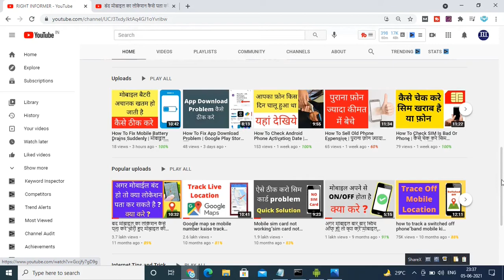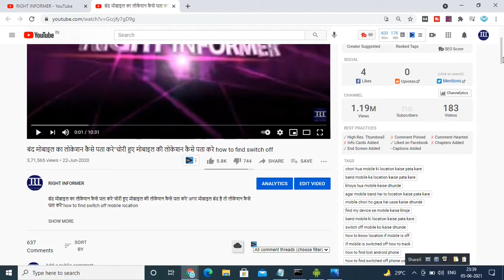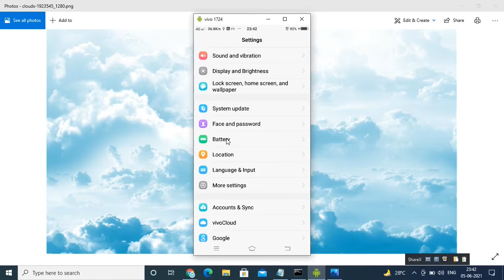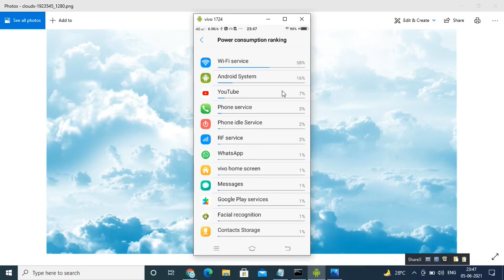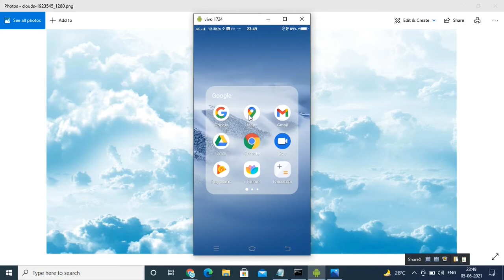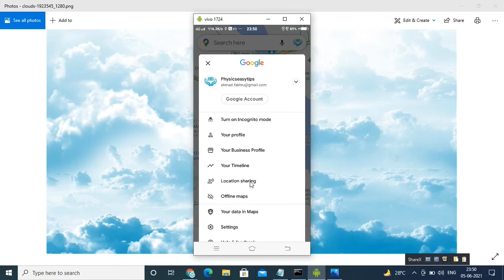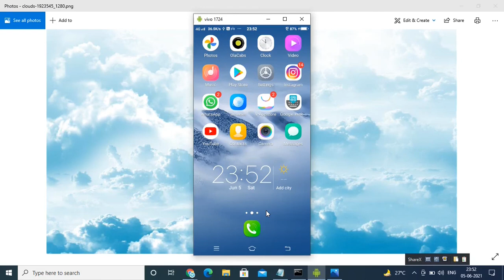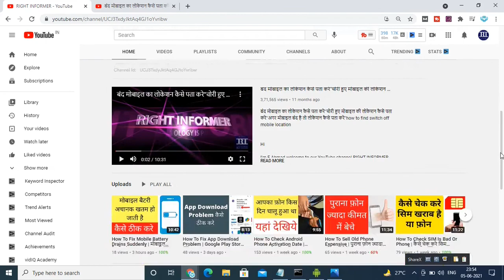Is Someone Tracking Your Phone Location | क्या कोई आपका फोन का लोकेशन ट्रैक कर रहा है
Kya aap ka phone koi track kar raha hai

Kya aap ka mobile koi track kar raha hai

Hello dosto sawagat hai aap ka Right informer channel me

Aaj ke iss video me main aap ko batane wala hun Is someone tracking your phone location

Aur क्या कोई आपका फोन का लोकेशन ट्रैक कर रहा है

Because many people don't know how to check if someone is tracking your phone location

So in this video i am going to explain

is someone tracking my phone location then how to check it

And how to stop tracking my phone

Because if you don't stop then he can collect your personal information

So must watch this complete video

And this is very important video for you how to know someone is tracking your phone

Hence this is the best Tips find out who's tracking you through your phone

Because you can know who's tracking me with my phone

Agar aap ka phone koyi track kar raha hai to aap ko kaise pata karna hai

Es video me puri jankari diya hai

So don't miss Is someone tracking your phone location but watch complete video for knowledge

 1 Is someone tracking your phone location

 2 how to stop tracking my phone

 3 how to know someone is tracking your phone